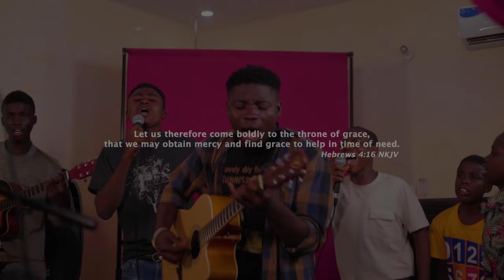Elshaddai Music - Throne of Mercy (Official Video) (Ft. Moses Onoja, Elsaiah & Wiseone Joe)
Official Video for "𝗧𝗵𝗿𝗼𝗻𝗲 𝗼𝗳 𝗠𝗲𝗿𝗰𝘆" featuring 𝗠𝗼𝘀𝗲𝘀 𝗢𝗻𝗼𝗷𝗮❟ 𝗘𝗹𝘀𝗮𝗶𝗮𝗵 & 𝗪𝗶𝘀𝗲𝗼𝗻𝗲 𝗝𝗼𝗲.

"Throne of Mercy" was written and produced by 𝗧𝗝 𝗢𝗻𝗼𝗷𝗮. The music video was directed by 𝗦𝗼𝗹𝗼𝗺𝗼𝗻 𝗢｡ 𝗦𝗵𝘂𝗮𝗶𝗯𝘂 (𝗦𝗢𝗦). The song reaffirms God’s love for us as believers

God’s grace is sufficient for you, and it never runs out. “But he said to me, ‘My grace is sufficient for you, for my power is made perfect in weakness” (2 Corinthians 12:9). There is nothing that we can do or have done that exempts us from God’s grace. God's grace and mercy carry and sustain us when we are weak and feel overwhelmed.

When you are discouraged or need encouragement to move forward, you can receive God’s grace to remain uplifted and be reminded that He is with you. Glory!

"Throne of Mercy" audio is available now for streaming and downloading via all digital platforms worldwide.